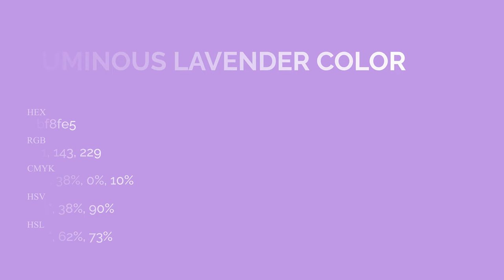Luminous Lavender color bf8fe5 hex Cool Violet color bf8fe5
What color is Luminous Lavender ? bf8fe5 hex, Cool Violet color bf8fe5

Hex bf8fe5 Color Code is also known as Luminous Lavender color

Hex bf8fe5 Color code in RGB color code model is created after adding 74.9% red color, 56.08% green color and 89.8% blue color.
Hex bf8fe5 Color code in CMYK color (process color) code model is generated after subtraction of 17% cyan, 38% magenta, 0% yellow, 1% black.